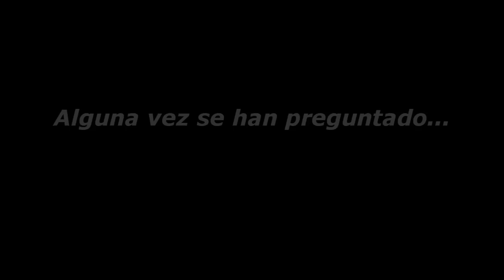Fail to Road... Como!?!?... hhmmm... Dead Commentary baby!!!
Hola a todos!!! Aqui les traigo un video que responde una pregunta que me han hecho muchas veces... Disfruten!!